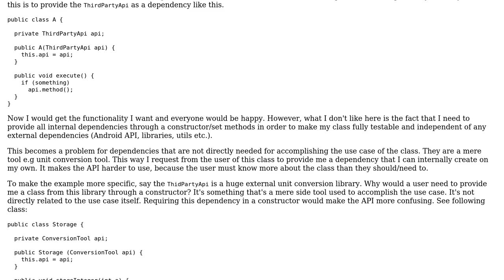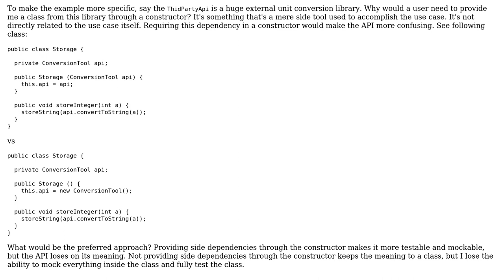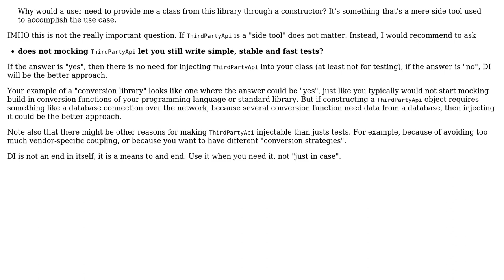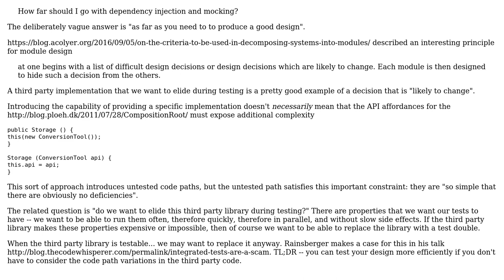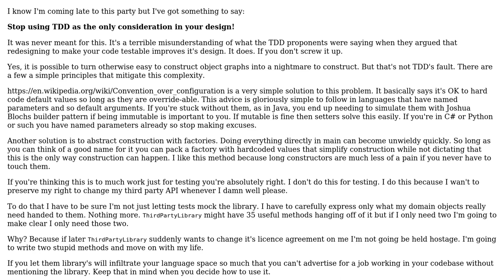Software Engineering: How far should I go with dependency injection and mocking? (5 Solutions!!)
Software Engineering: How far should I go with dependency injection and mocking?

With thanks & praise to God, and with thanks to the many people who have made this project possible! | Content (except music & images) licensed under CC BY-SA | Music | Images & others | With thanks to user VoiceOfUnreason user Telastyn user Doc Brown user Deduplicator user candied_orange user Alex Reinking user aarnaut and the Stack Exchange Network Trademarks are property of their respective owners. You are responsible for your own actions.